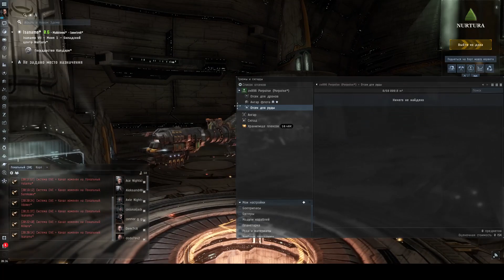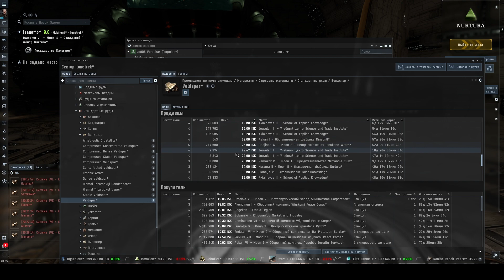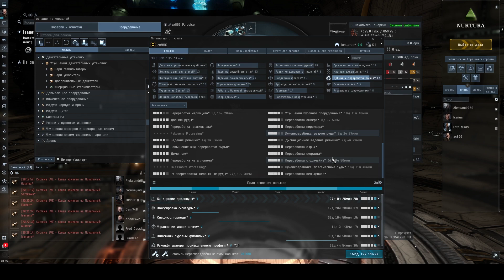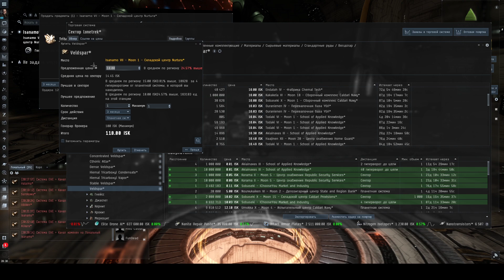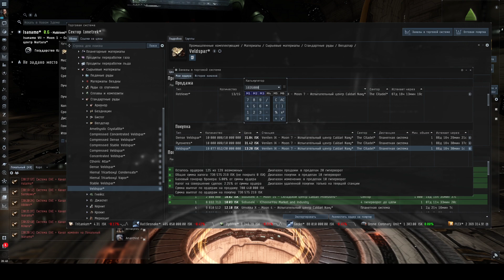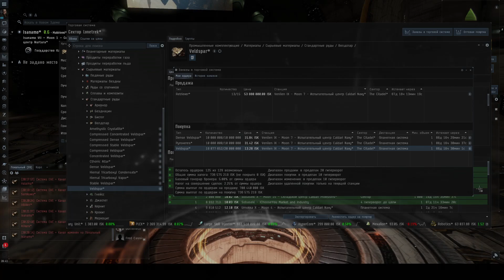EVE online. Актуальность переработки в 2021 году.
Актуальность рефайна руды в 2021 году. На примере велдспара.